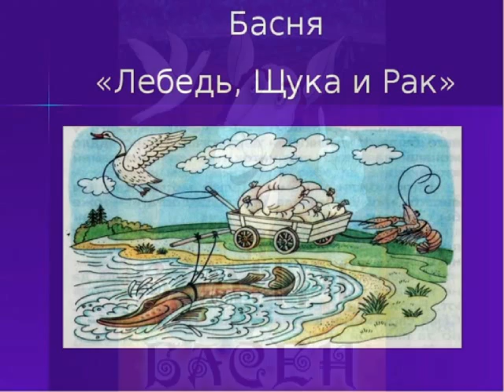И.А.КРЫЛОВ" "ЛЕБЕДЬ, ЩУКА И РАК" Читает Владимир ИОНЧЕНКОВ